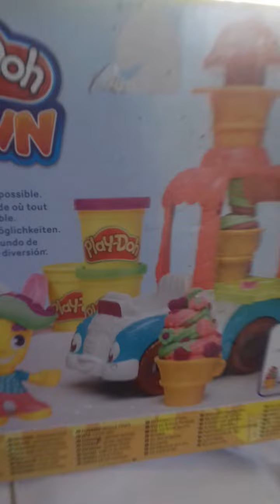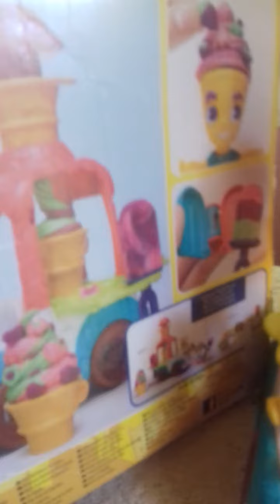ethan playdoh ice cream car